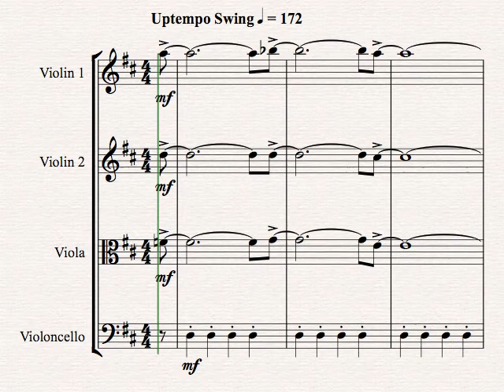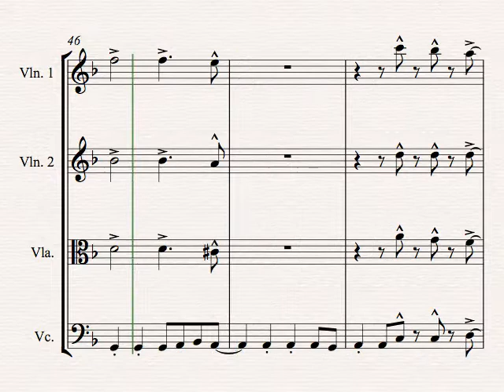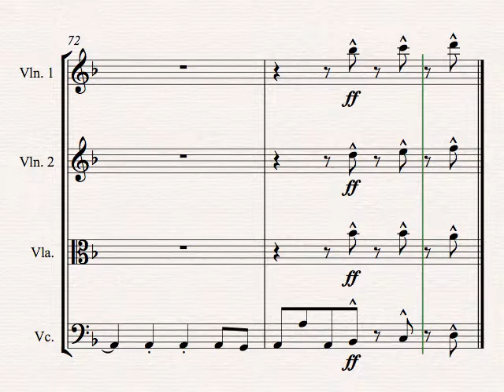I'm Still Standing - Elton John - String Quartet - ♪ Sheet Music ♪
From his album 'Too Low for Zero' comes this 80's powerhouse hit by Elton John. An energetic arrangement of 'I'm Still Standing', by Kate Agioritis for String Quartet (with optional Violin 3 substitute for Viola part)